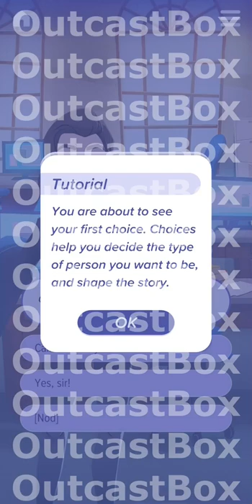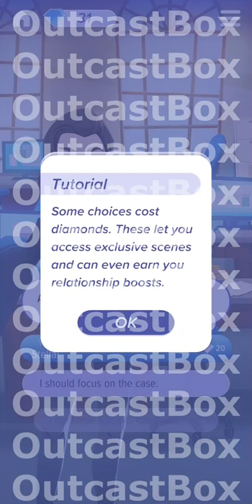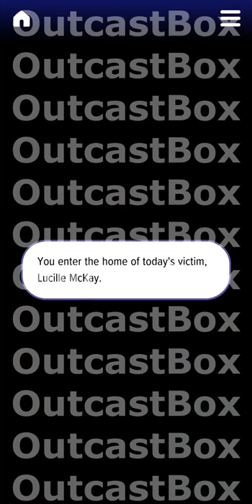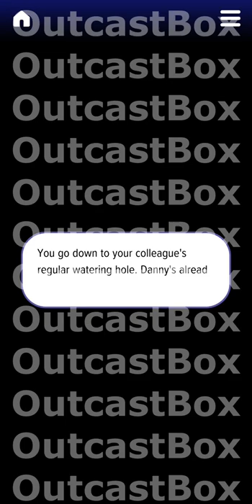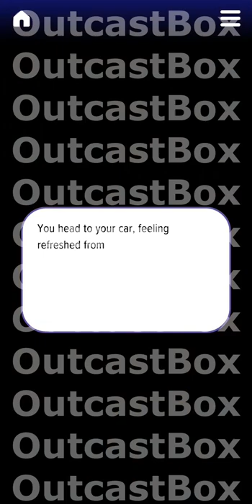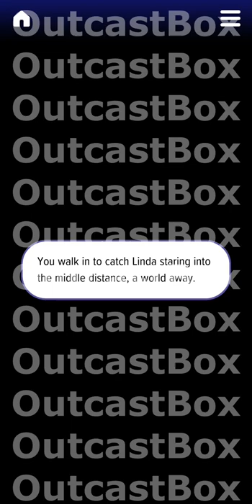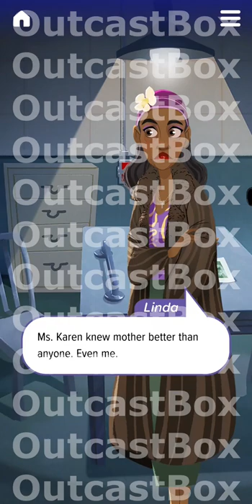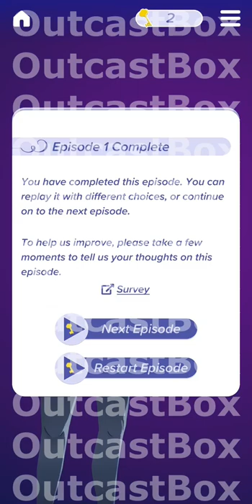My Original Stories The 14th Precinct Files ep1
My Original Stories puts YOU in control of what happens next.